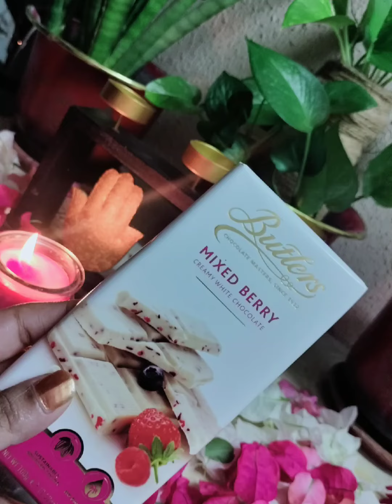Women's Day Gift by my son -Candle Making 😍